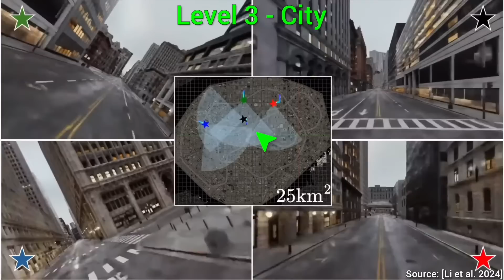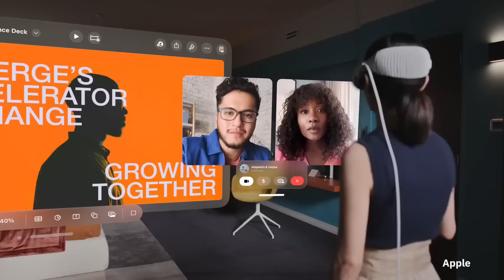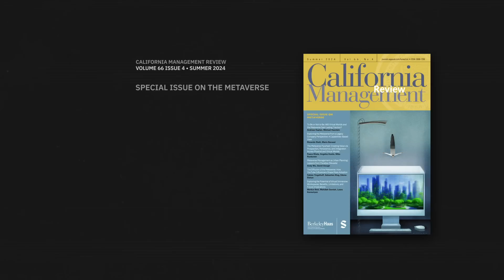Will Virtual Worlds and the Metaverse Gain Lasting Traction?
An introduction to the article: "To Be or Not to Be: Will Virtual Worlds and the Metaverse Gain Lasting Traction?" by Andreas Kaplan and Michael Haenlein

Since their beginnings, virtual worlds have experienced two major media hypes in their short lifetime—the first in 2003 after the launch of Second Life and the second in 2021, with Mark Zuckerberg announcing his strategy for the Metaverse. Most academic research on virtual worlds emerged between these two peaks of interest. This article delves into the enduring relevance of such research, contrasting the two hype cycles. It analyzes the reasons behind current caution expressed by companies and offers insights into the future trajectory of the Metaverse and which crucial developments are needed for sustained traction in virtual worlds.

Thumbnail: Gorodenkoff